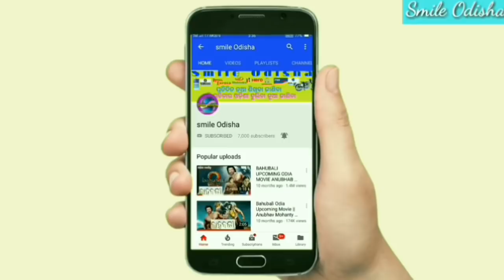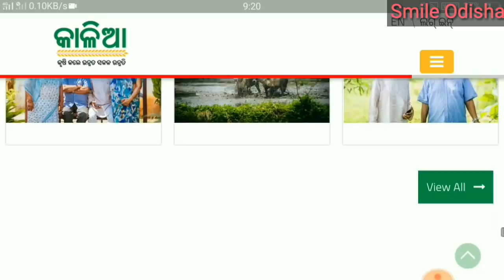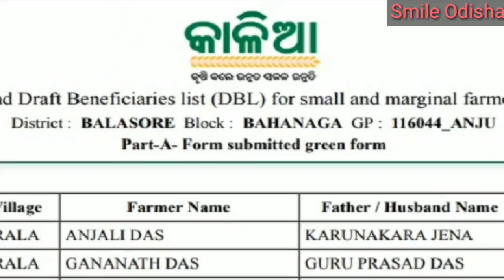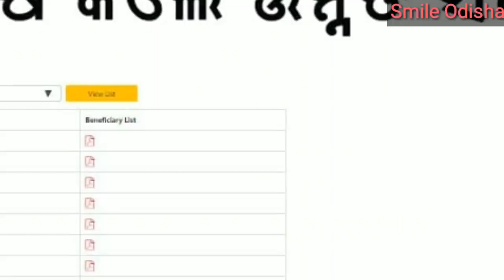କଳିଆ ଯୋଜନା ନୂଆ ଖବର / କୋଉଦିନ ମିଳିବ କଳିଆ ଟଙ୍କା / ଯୋଜନା ରେ ପୁଣି ପରିବର୍ତ୍ତନ/ Kalia Yojana update